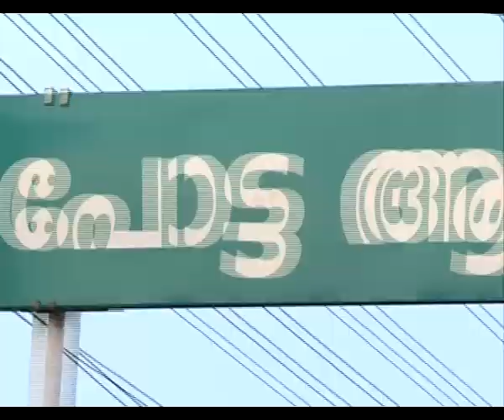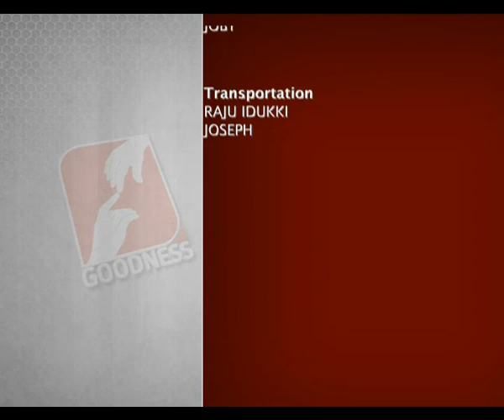Potta Bible Convention 2017 Epi 13 ഒരു ആത്മീയ ആഘോഷം